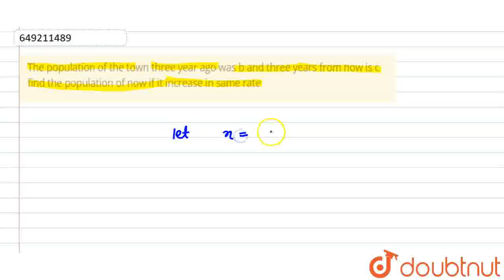The population of the town three year ago was b and three years from now is c find the populatio...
The population of the town three year ago was b and three years from now is c find the population of now if it increase in same rate\n
Class: 12
Subject: MATHS
Chapter: WEB QUESTIONS
Board:USER_ASKED

👉 Have Any Query? Ask Us.